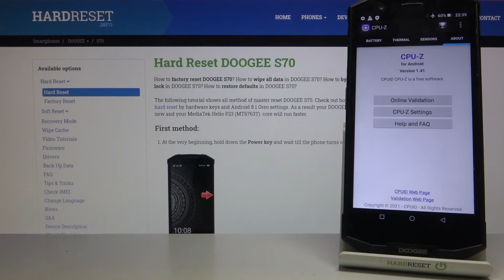Характеристики Doogee S70 в CPU-Z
Доброго времени суток, пользователи Doogee S70. В этом видеоролике мы просмотрим характеристики Doogee S70. Если вы хотели бы узнать параметры Doogee S70, то сейчас мы посмотрем на процессор, барарею и другие данные Doogee S70.

Какие характеристики в телефоне Doogee S70? Как работает Doogee S70? Какая батарея на Doogee S70? Как фотографирует камера Doogee S70? Где найти характеристики телефона Doogee S70? Стоит ли покупать Doogee S70?